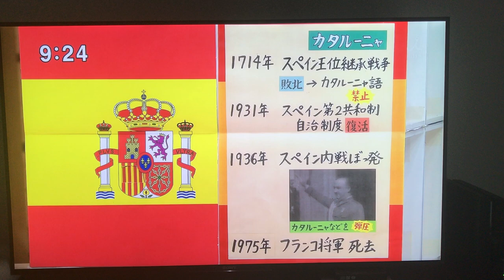España, Cataluña, El Barça y El Madrid